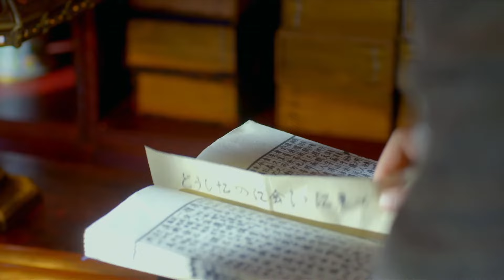【谍战剧】追风捕影 06丨主演：聂远、舒畅